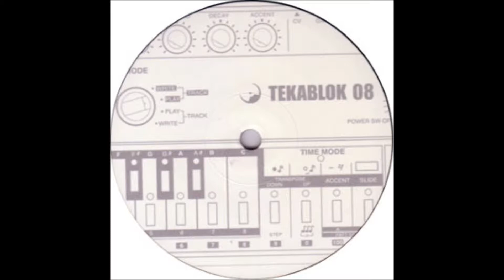Gelstat -Untitled- _A_ (Tekablok 08)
track A taken from Gelstat "Tekablok 08" double vinyl (Tekablok Records,2002)...enJOY!!!